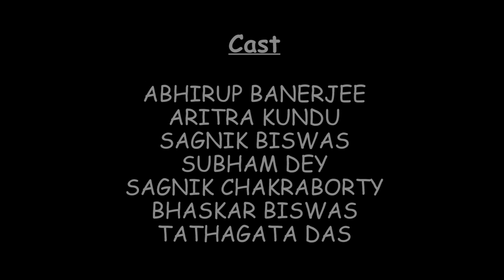ESPERANZA....the film by H.C.S ( won the best script writing award in Showtime2019)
A H.C.S film